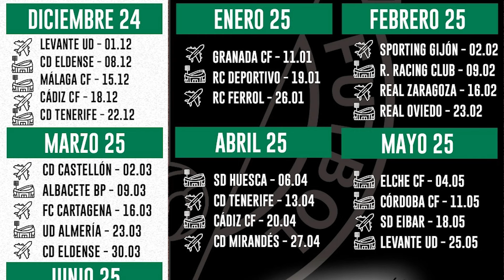📚 Previa BURGOS CF 24-25 | Diego Arce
Como todos los años, hacemos nuestra guía del BurgosCF esta vez de cara a la temporada 24/25 en la que el cuadro burgalés quiere dar un golpe sobre la mesa, eso sí, con los pies en el suelo.
En este vídeo hablaremos de los rivales que va a tener el cuadro del Arlanzón en LaLigaHypermotion, el calendario, la actualización del Mercado de Fichajes en la órbita blanquinegra y mucho más.

Presentación e introducción: 00:00
Rivales: 03:22
Calendario: 05:30
Bajas: 11:18
Fichajes: 12:08
Plantilla: 17:37
Pretemporada: 19:22
Equipaciones: 20:50
Despedida: 23:16

❋ EQUIPAMIENTO ❋
🔥 Divisor de HDMI

❋ PC ❋
🖥️ PROCESADOR: Intel i5-10400F / 2,90GhZ
🖥️ MEMORIA RAM: 16 GB
🖥️ TARJETA GRÁFICA: NVIDIA GeForce GTX 1660 Ti
🖥️ DISCO DURO: SDD 500GB